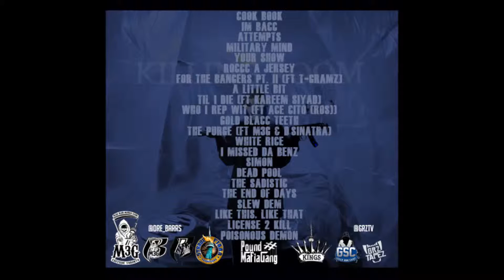M3G Dre Barrs - End Of Days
@GRZTV Grz Tapez Dre Barrs @Dre_Barrs , TGramz, Kareem Siyad, Ace Cito & D'Sinatra